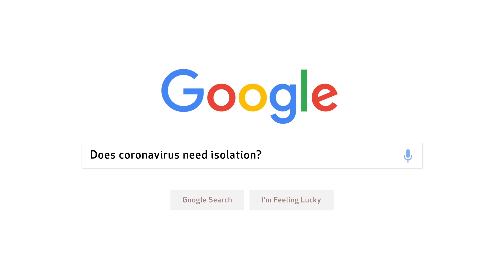新型コロナウイルスについて「最も検索された50の疑問」は？ 医師が解説 | WIRED.jp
新型コロナウイルスが世界各地で猛威を振るい、いまも多くの人々が犠牲になっている。こうしたなか、疑問に思ったことを調べるために「Google 検索」に頼る人も多いことだろう。そこでスタンフォード大学の感染症の専門家であるシーマ・ヤスミン博士に、Googleで最も検索回数が多かった新型コロナウイルス関連の「50の疑問」に答えてもらった。